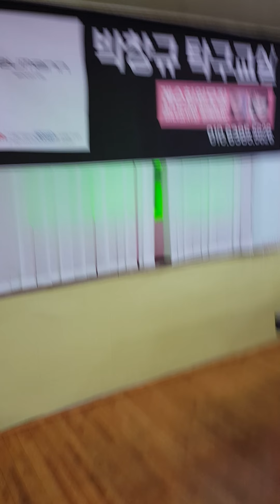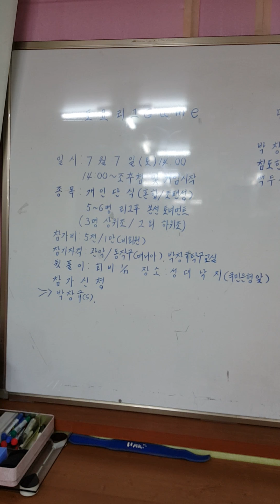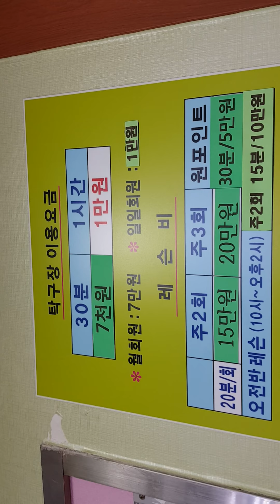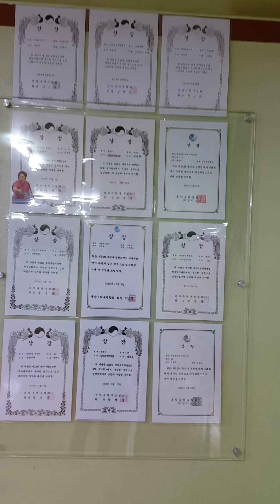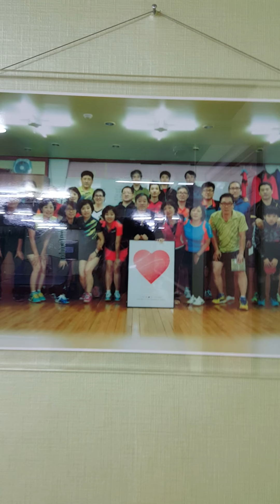TABLE TENNIS MASTER GUIDE 박창규탁구레슨 [박창규탁구교실]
TABLE TENNIS MASTER GUIDE 박창규탁구교실을 소개합니다. 서울시 동작구 신대방 2동 342-39 [3층] 7호선 신대방삼거리 전철역 2번출구 도보5분거리
'TABLE TENNIS MASTER GUIDE 박창규탁구레슨' 밴드로 초대합니다.
밴드명을 검색해 가입할 수 있습니다.
From ○박창규탁구교실○